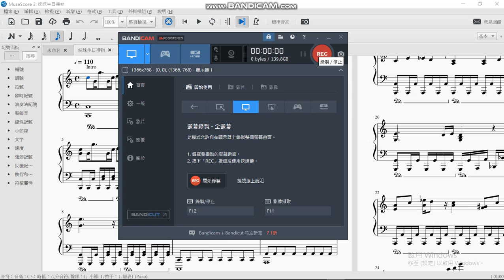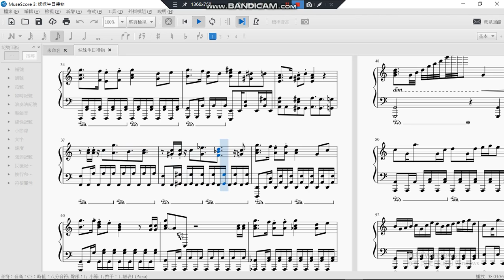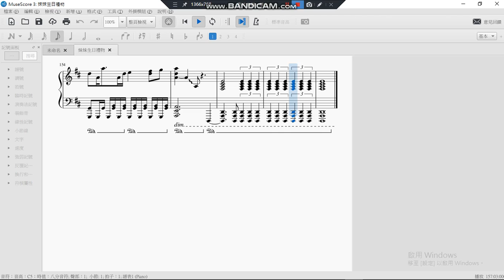【Original01】Time flies 時光飛逝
I wrote a song for my sister's 16th Birthday/我給妹妹寫了首曲子作為她的16歲生日禮物